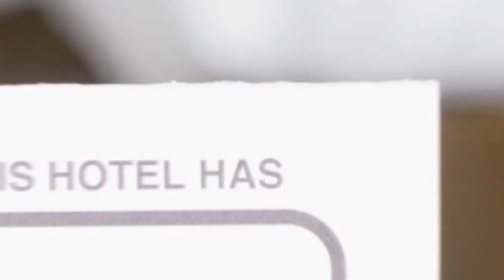Apartament Vera hotel review | Hotels in Constanta | Romanian Hotels